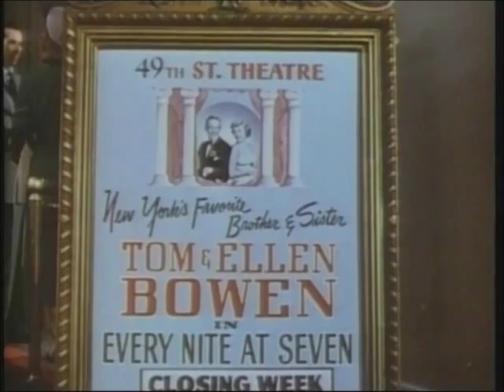Jane Powell & Fred Astaire - Every Night At Seven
Janie and Fred in the first scene in Royal Wedding (1951)
Lyrics by Alan Jay Lerner.
Directed by Stanley Donen